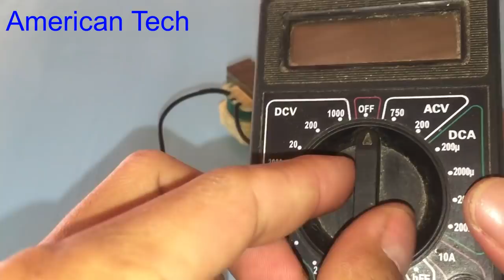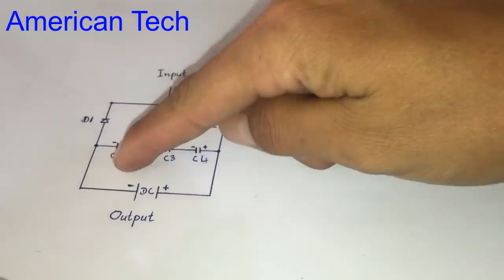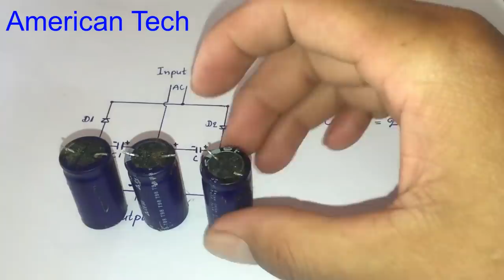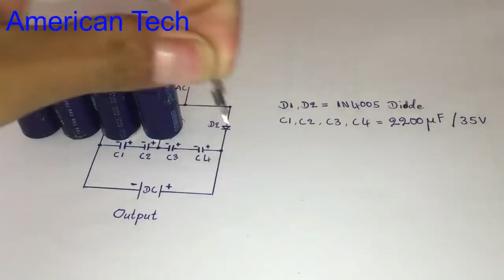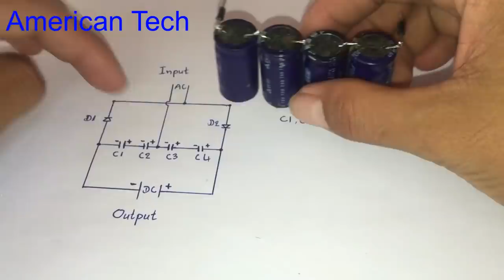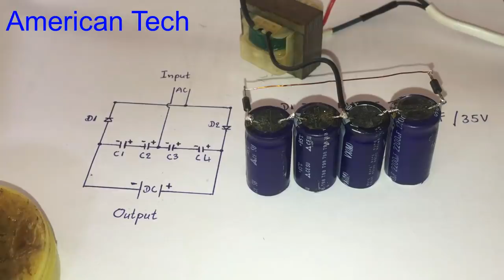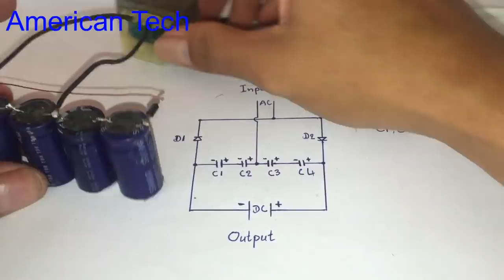How to make Voltage doubler, How to increase voltage using Diodes and Capacitor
15. How to make scrill machine using 12V DC motor very easy , homemade scrill tool 2017
21.Free energy , from small to a powerful energy, Phone charging using 1 5V AAA small battery
39.ir remote control testing up to 40 meters range, homemade ir remote control without any ic